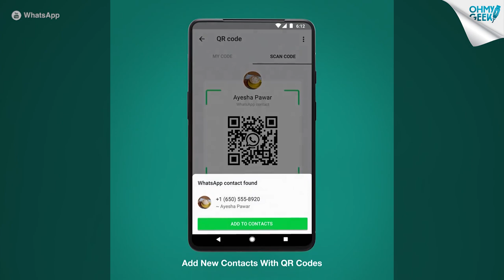WhatsApp anunció STICKERS ANIMADOS, códigos QR, videollamadas con MÁS USUARIOS y otras novedades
A través de este video, WhatsApp anunció la disponibilidad -en las próximas semanas- de Stickers animados, Códigos QR para añadir contactos, Modo oscuro en Web y Escritorio, mejoras a las videollamadas grupales y estados para KaiOS.